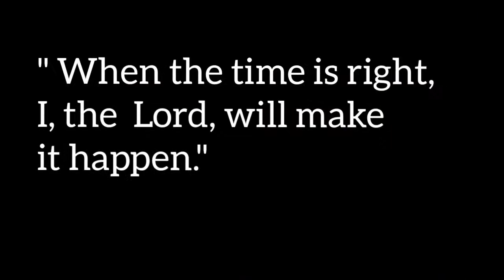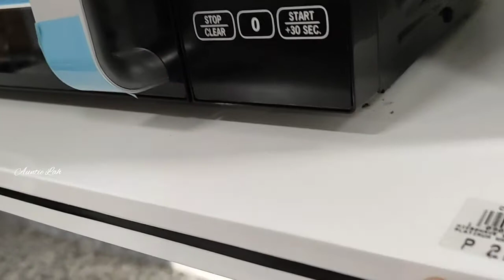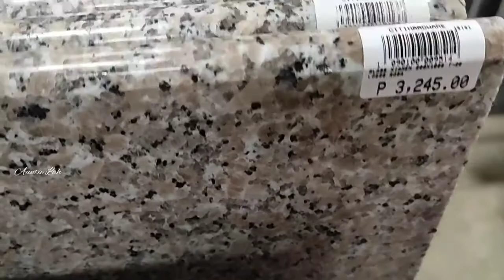Ano ba talaga?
Musician: @iksonofficial
Inshot